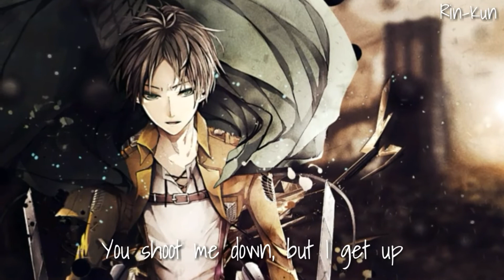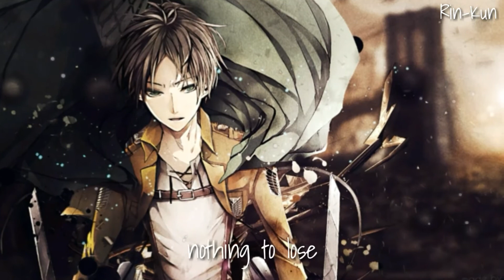★ Nightcore →「Titanium」☆Male Version☆ || Lyrics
★ Song → Titanium - David Guetta ft Sia
★ Cover by → Alexander Steward
★ Apps used → Avee player & Kinemaster
★ Anime → Attack On Titan
★ Character → Eren Jaeger

✘Lyrics✘

I am titanium, I am titanium, I am titanium

Stone-hard, those bulletproof guns

♕ ATTENTION ♕
✘ I did not make the cover of the song, or the background art/characters.
♕Discussion ♕
✘Hey Guys! i hope you guys enjoy the video.